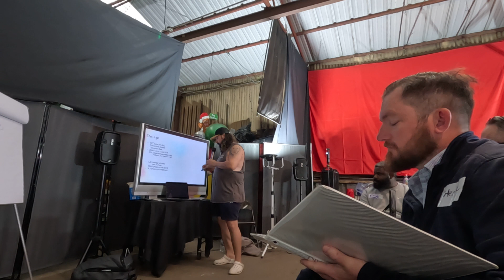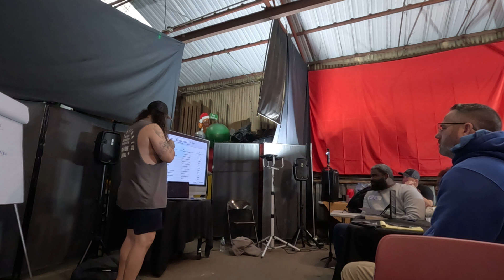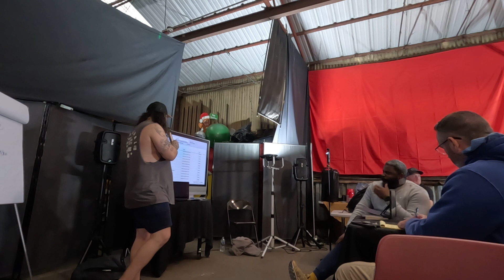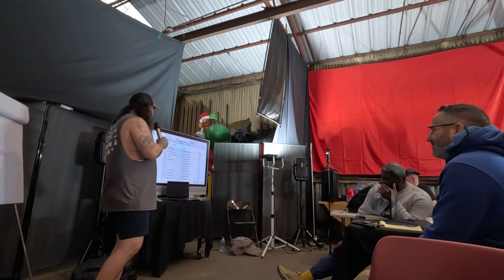PART 2 2024 Dallas Summit "Andrew Thompson" Jedi Junk removal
Mastering My New Online Video Course Only $1.99, Over 101 Videos About Owning A Junk Removal Service

Secure your spot now and take the first step towards transforming your business!